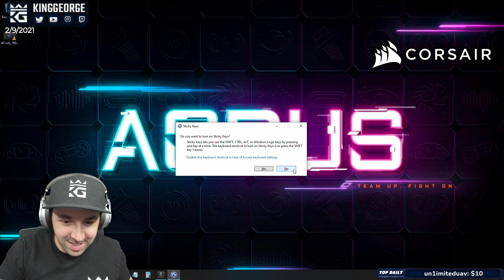Bandit Has Always Been The Best Defender!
1. Sub Here Free w/ Prime
2. Link Ubi Account and Twitch